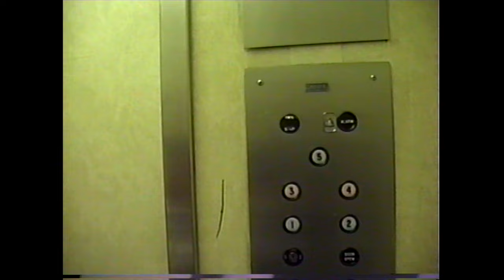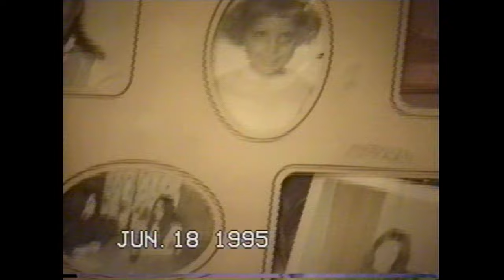Charleston SC 1995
Starring
Carolyn Whitehurst Wyman
Janice Whitehurst Camp
Nat Camp
Susan Wyman
Raychel Wyman
Ray D Whitehurst
Lorraine Masters Whtehurst
Laurie Butler
Christie Butler
Sandra Whitehurst Butler
Jonathan Wyman
Chris Wyman
Ashley Camp
Ryan Camp